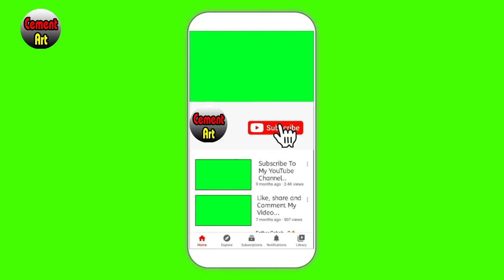How to make a firewood stove from metal paint bucket and cement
Build a Firewood Stove from metal paint bucket and Cement
How to Build a Firewood Stove from metal paint bucket and Cement
Related videos you may like:

Welcome to my official channel Cement Art.
You can see today in this channel how to make beautiful flower pots ,art gallery, houses of history, fairy houses and more...it's very easy and cheap. Have a nice day